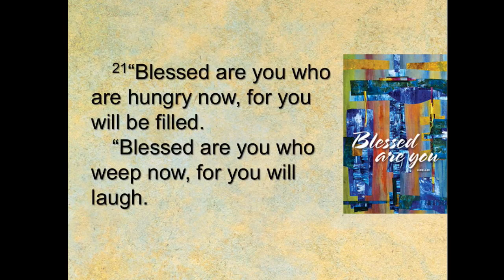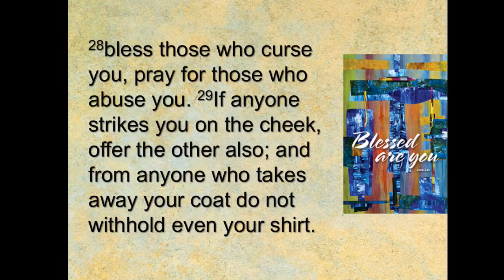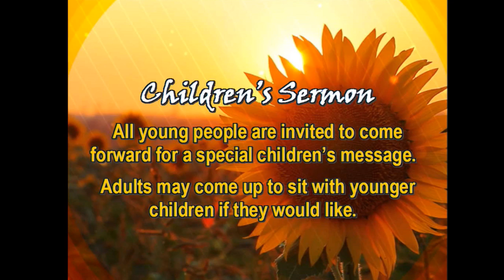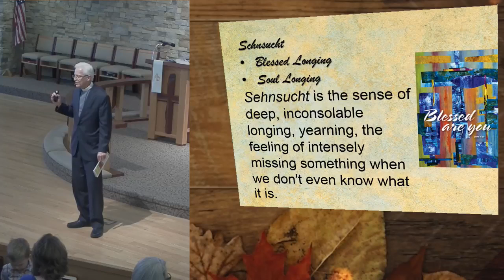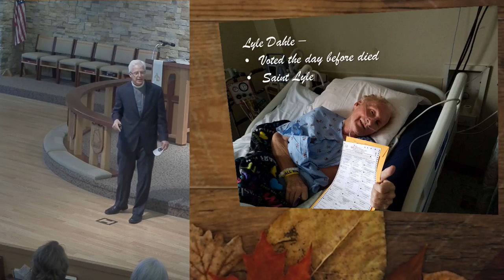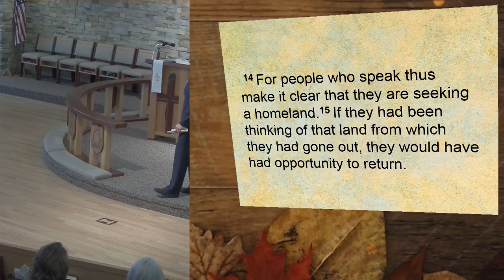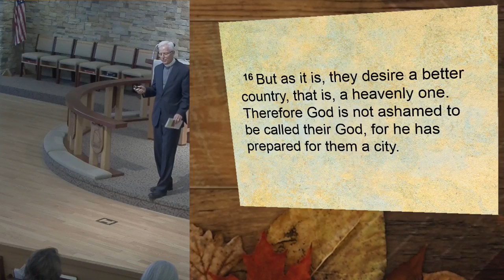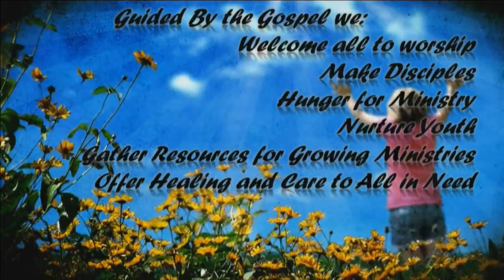November 6, 2016 ~ 11:00 AM ~ Messiah Lutheran Church